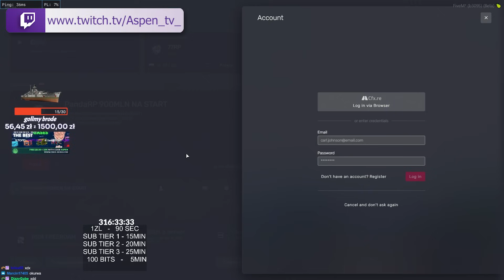77RP NAJLEPSZE MOMENTY #227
🎵 | NUTA Z INTRO: Korni - 77
🎵 | NUTA Z OUTRO: Michael Jackson - Billie Jean (remix)

🖥️ Montaż: Kapi_24_
🌆 Miniaturka: Kapi_24_
🎬 Klipy: Kapi_24_ i 1MAR3CL

✅ | opis:
0:00 - 0:07 - Intro
0:07 - 0:43 - takuu (kick)
0:50 - 1:07 - masle1
1:07 - 2:05 - Kiiissa
2:05 - 3:00 - flachaDuust
3:00 - 3:25 - masle1
3:25 - 4:09 - LeftShark00
4:09 - 4:32 - takuu (kick)
4:32 - 4:36 - poprostu_wojtek
4:36 - 5:02 - takuu (kick)
5:02 - 5:33 - Aspen_tv_
5:33 - 6:24 - Kiiissa
6:24 - 7:05 - takuu (kick)
7:05 - 7:24 - masle1
7:24 - 7:45 - Aspen_tv_
7:45 - 8:29 - takuu (kick)
8:29 - 9:11 - poprostu_wojtek
9:11  - 9:20 - outro